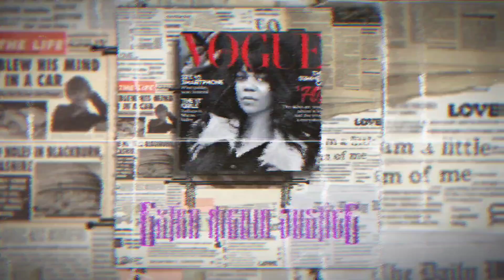Gilgo Beach Murders!!!